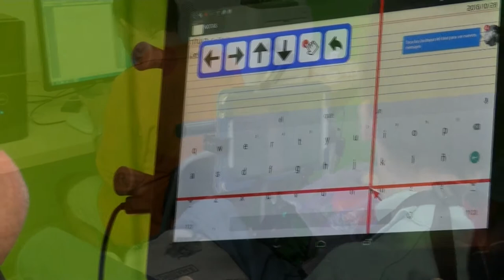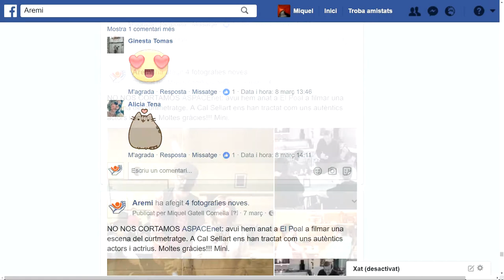videomemoria No nos cortamos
Proyecto de ASPACEnet en colaboración con Fundación Vodafone España llevado a cabo por AREMI Lleida y ASPACE Barcelona para la creación de un corto por entidad con el objetivo de que las personas con parálisis cerebral participasen y fuesen los protagonistas de todo el proceso de creación de un cortometraje.